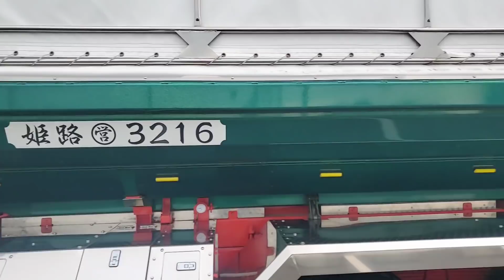【軽量ダンプカー】現代的ダンプカー✨高野さんありがとうございます🙏現代的ダンプカー